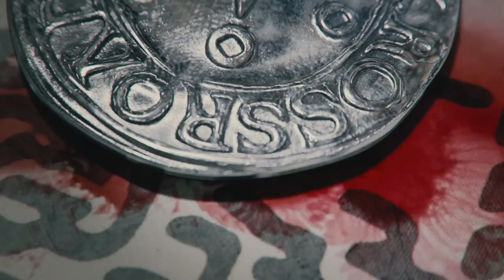Crossroads Inn Bath and Beauty | Gameplay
Note : I didn't play a game like this one before so i'm a little bit confused how to play it lol , but i hope i reviewed it good :D

About :

The times are a-changing, and a good innkeeper has to adapt, it seems some of your patrons have started arriving at the inn riding horses. as a professional, you have to be prepared for that.